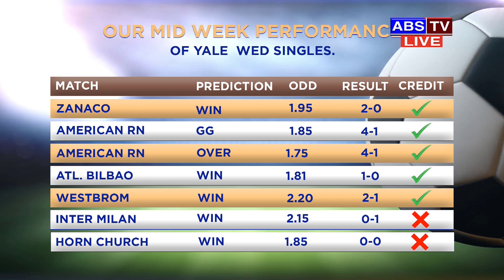Valentine ye bye mizanyo mu muzik ku ABS Tv